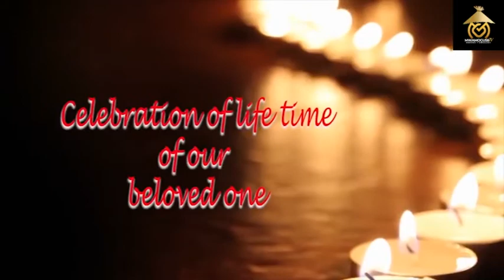FARE TYHEE WELL ALEXANDER TINEGA3